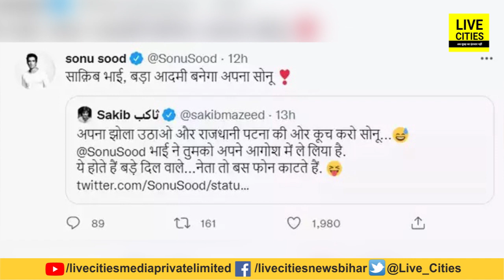Sonu Nalanda हो गया इतना Choosy, नहीं पढ़ेगा Navodaya में तो फिर पढ़ेगा कहां ? जानें | Bihar News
देखें वीडियो, सोनू क्यों हो गया है इतना चूजी? क्यों वह नवोदय जैसे विद्यालय में नहीं पढ़ना चाहता? आखिर वह पढ़ेगा कहां? सब समझें... | Bihar News | LiveCities